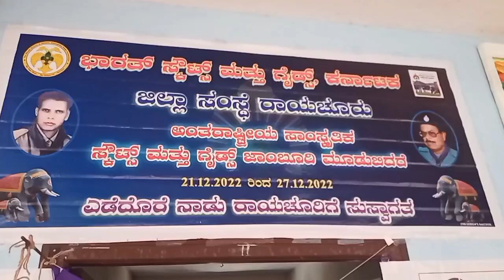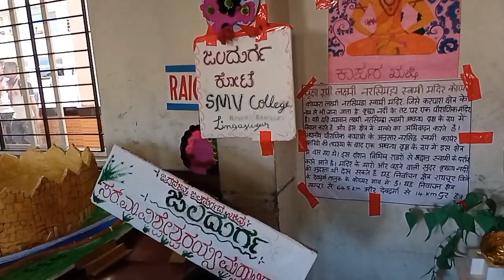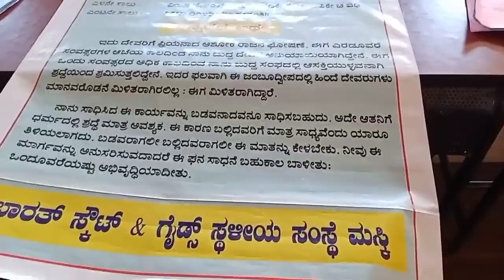Raichur District's Exhibitions in International Cultural Jambori at Mudbidri | Karnataka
icj raichur mudbidri manvi bsg bsgkarnataka bsgraichur bsgindia international cultural jamboori held at Mudbidri,Mangalore Karnataka.